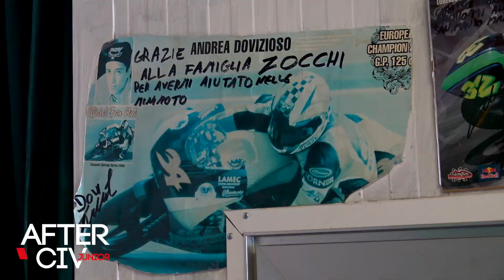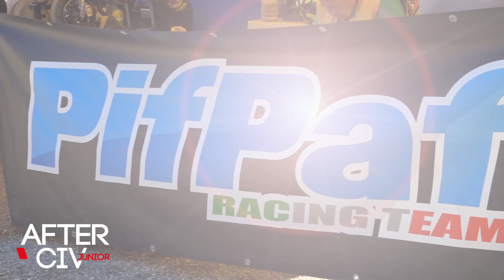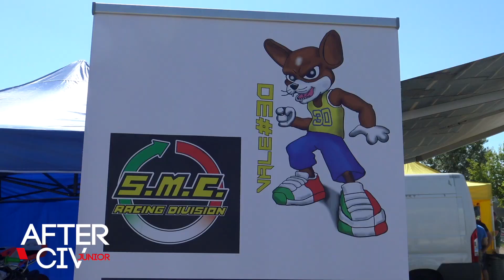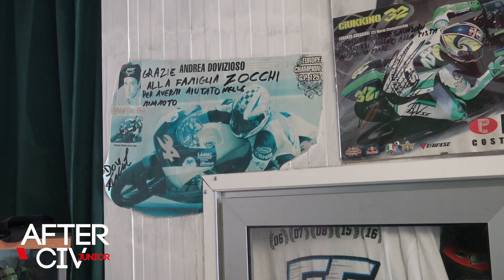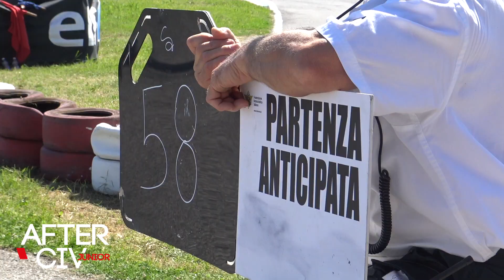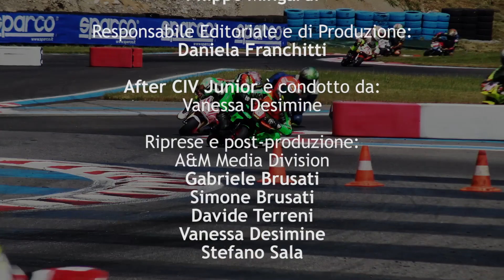After CIV Junior San Mauro - AutomotoTV